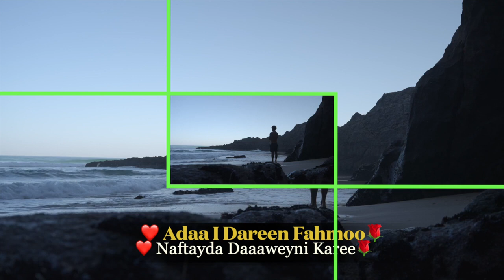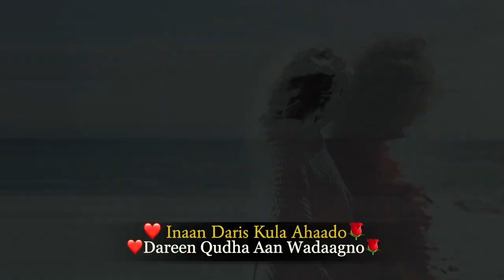Samiir Zaam Hees Cusub Dareen Qudha Aan Wadaagno 2023 Lyrics